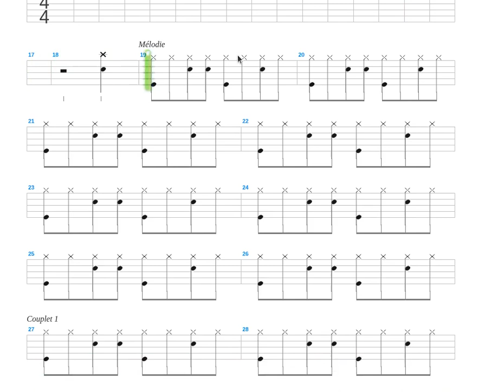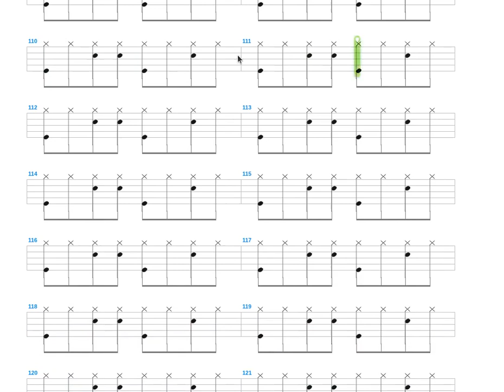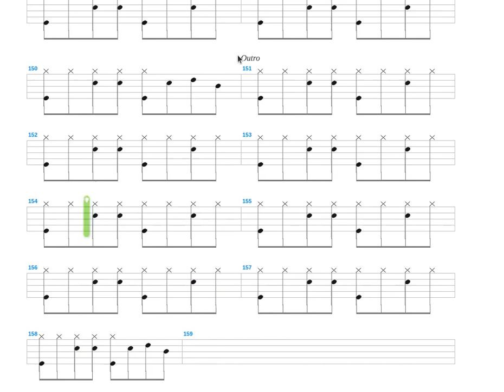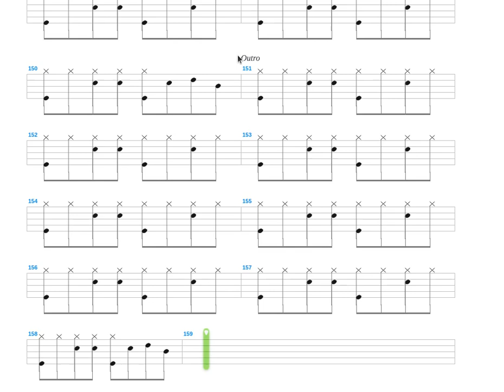L'indiana Jean + Les Aurains + Drum only + Drum tab